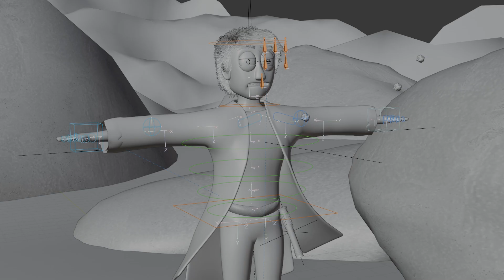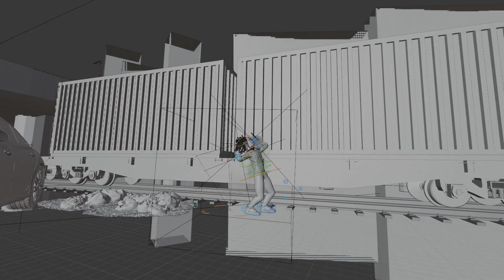Demo Reel 2024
Updated Demo Reel 2024

Socials:
- Instagram.com/explorwithin
- Instagram.com/cory.stas
- Twitter.com/createdbycory